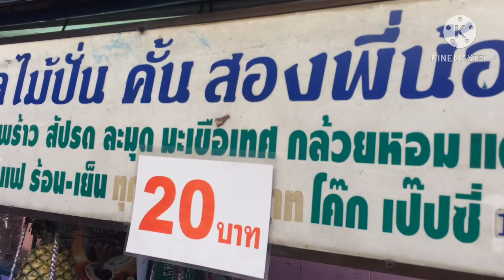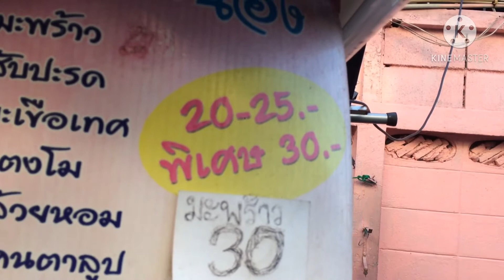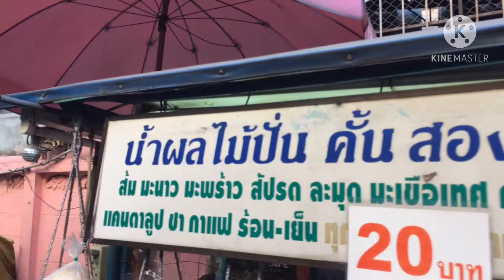ร้านขายน้ำสองพี่น้อง @ ปากซอยรามคำแหง 41 -อร่อยทุกเมนู -Thai Street Food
ขอบคุณทุกท่านที่เข้ามารับชมนะครับ..เกรทตี้ ฟรีสไตล์